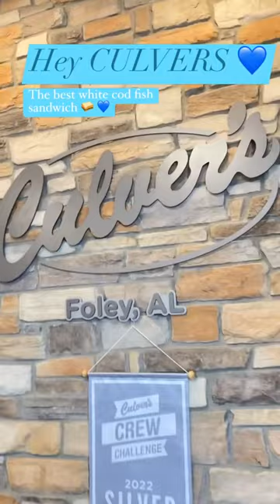Culvers, the best fish sandwich in a fastfood resto in the US